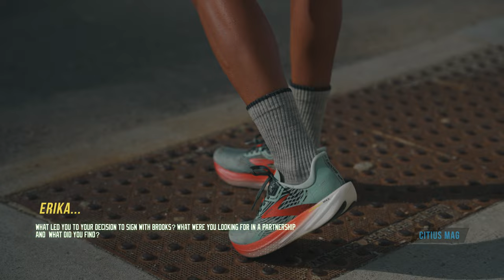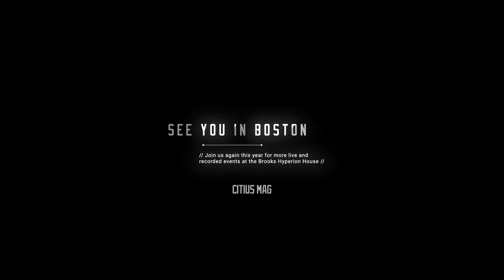Road To The Boston Marathon: Erika Kemp's 26.2 Debut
"With the marathon being so new and such a different type of challenge, I think having too specific of a time goal for myself would just be kinda distracting on race day because you never know what kind of day you're going to get, especially on a course like that...My goal is to get through the first half with my legs under me and run the best second half that I can."

Erika Kemp is preparing for her marathon debut at the 2023 Boston Marathon.

Kemp, who has lived in Boston since 2018 has been working with her new coach, Kurt Benninger, in the leadup to this year's race. Erika has a personal best of 1:10:14 for the half marathon, which she ran at the 2023 Houston Half and qualified for the 2024 U.S. Olympic Marathon Trials. Before focusing on the roads, she was a standout on the track and earned 6 All-American honors while at N.C. State. As a pro, she ran 15:10 for 5,000m and 31:35 for 10,000m on the track.

In early 2023, Kemp decided not to re-sign with the Boston Athletic Association’s High-Performance Team and has since signed a new sponsorship deal with Brooks. After the Boston Marathon, she will move to Providence to train with Benninger's group, which includes Molly Huddle and Marielle Hall.

We joined Kemp on a run last month to chat about what she is looking forward to in her debut at Boston and the new challenges and opportunities that come with it.

The CITIUS MAG team has partnered with Brooks for the 2023 Boston Marathon. The Brooks Hyperion House is coming back to Boston! Join us mere steps from the marathon finish line at 137 Newbury St from April 14th to 18th for a five-day pop-up experience featuring group runs, free swag, and a chance to shop the all-new Brooks x Des Run Boston Collection!

If you are not in town on race day then put on your best pair of Brooks and join our watch party from home for an alternative live stream on the CITIUS MAG YouTube Channel.